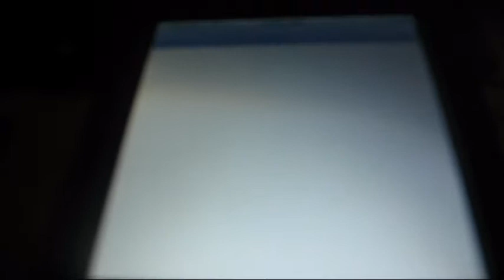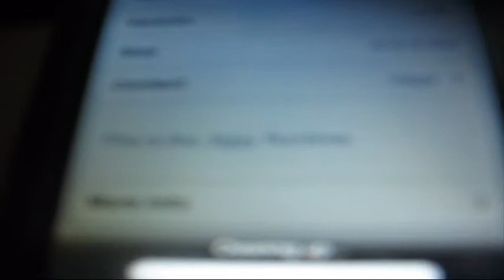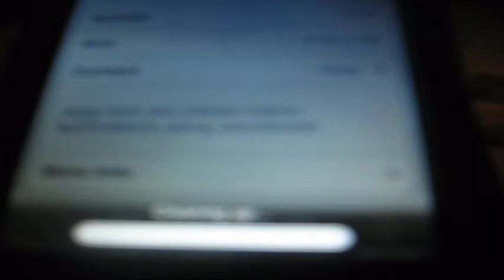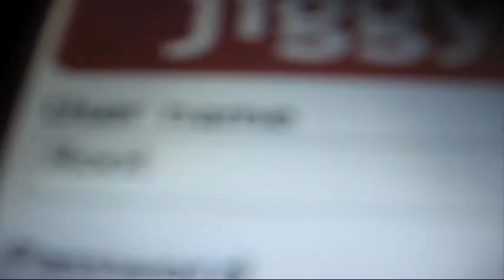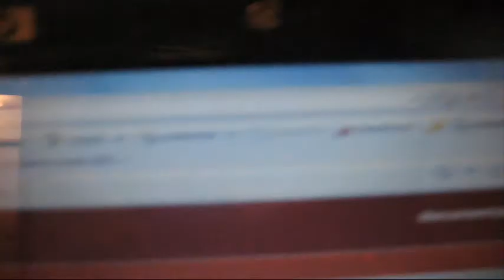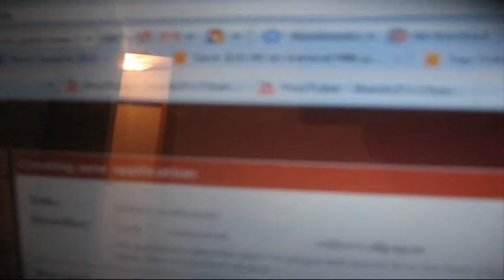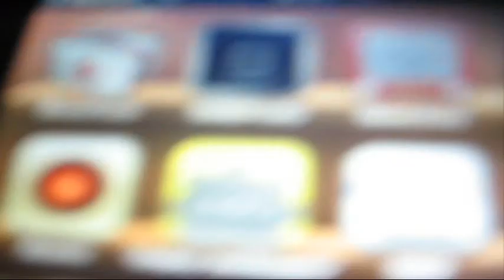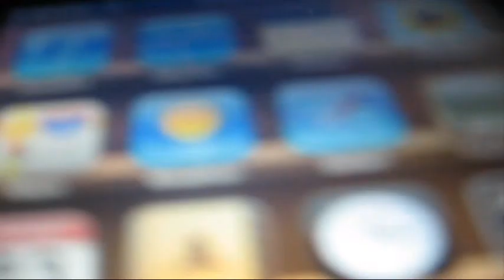Fix Summerboard iPhone and iPod All Firmwares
Fixes summerboard or iSwitcher to allow themes and wallpaper and icons from displaying.Real good written instructions under my new